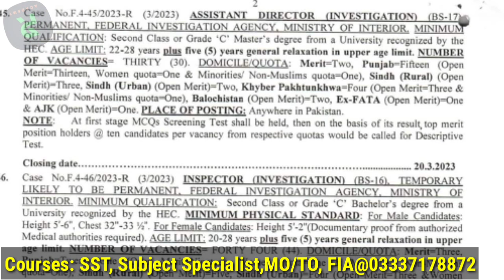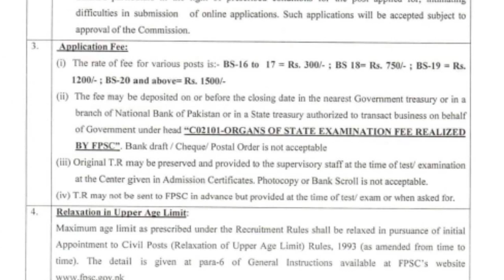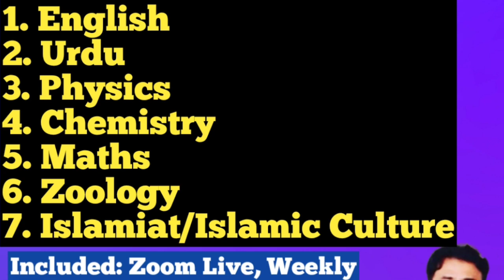The most powerful JOBS || Must Apply || FIA Inspector and Assistant Director FIA by FPSC